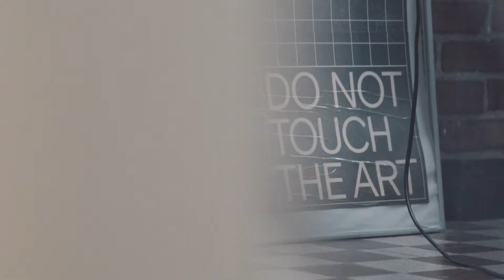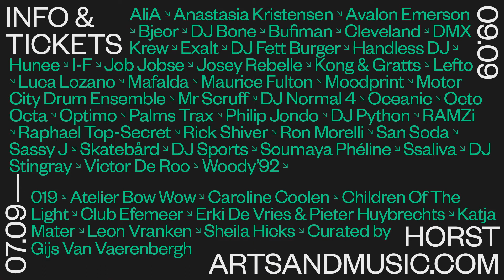Horst Art & Music Festival : 2018 - Children of the light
Children of the Light will realize the light scenography for HORST. Designing the festival as an actual artpiece. The visual game is based upon the shadows of visitors. Wind and computer controlled animations will make sure all shadows, whenever and wherever on the festival site, are in continuous movement.
Next to the overall light plan, they’ll create an extraordinary light installation for the Forest Floor, a stage designed by 019 and supported by Eristoff.
Children of the Light is the collaboration of Amsterdam-based visual artists Christopher Gabriel and Arnout Hulskamp. They have exhibited their installation work worldwide in public space and museums, but also in clubs, concert halls and festivals. They currently have a long-term residency in Amsterdam’s nightlife landmark, De School.